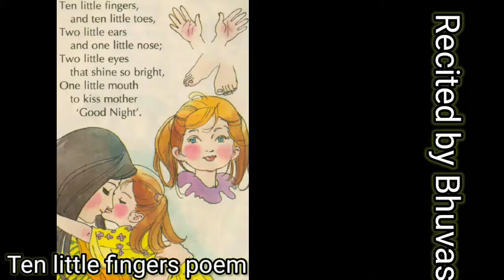Ten little fingers poem recited by Bhuvas